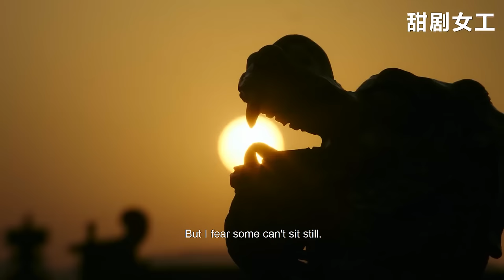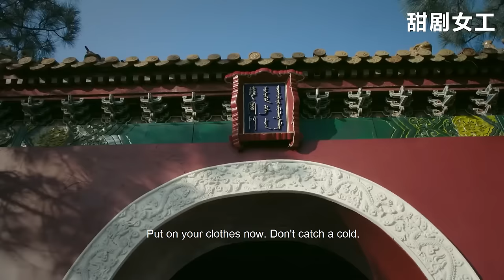【Full Movie】海蘭以身犯險喝硃砂，聯合如懿上演一出苦肉計，讓皇上接如懿出冷宮！